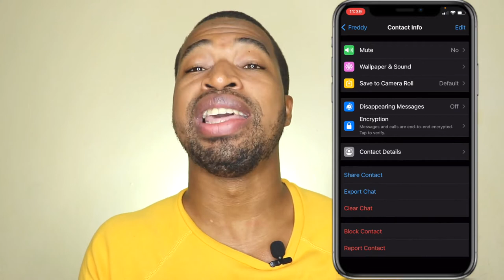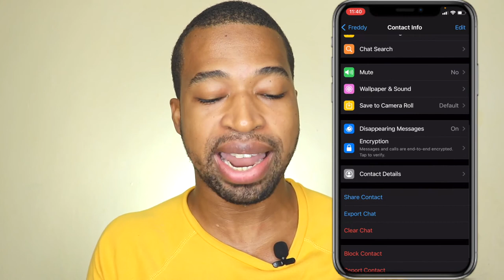Como Enviar MENSAJES TEMPORALES Whatsapp iPhone [Fácil y Rápido]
Este video se trata de mensajes temporales whatsapp iphone, los mensajes que mensajes que se autodestruyen en whatsapp estan de moda.

📷 EQUIPO:
⇢ Cámara : Canon t7i.
⇢ Programa para editar: Final Cut Pro.
⇢ Computador: MacbookPro 2017.